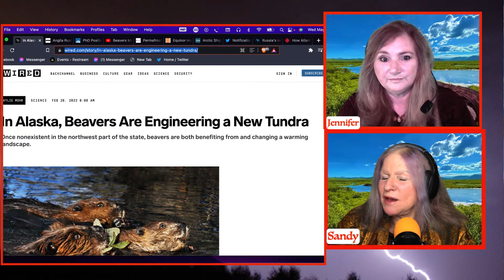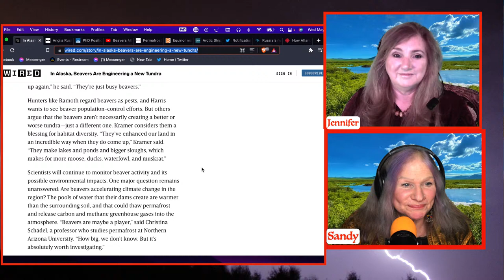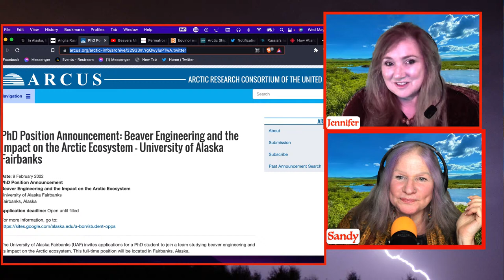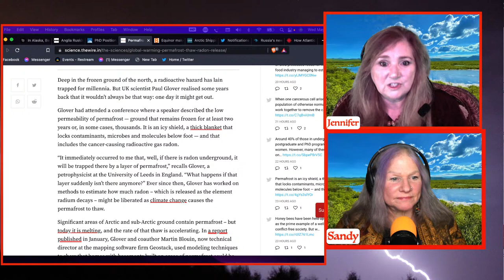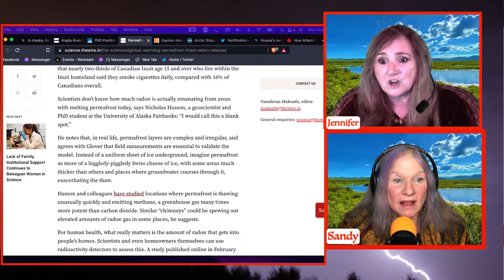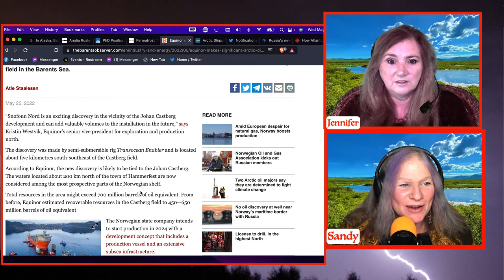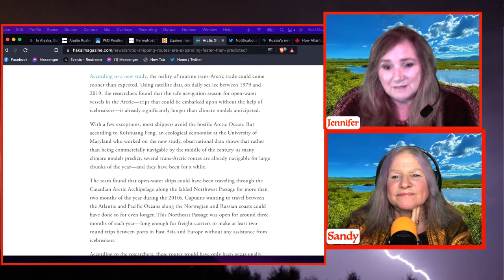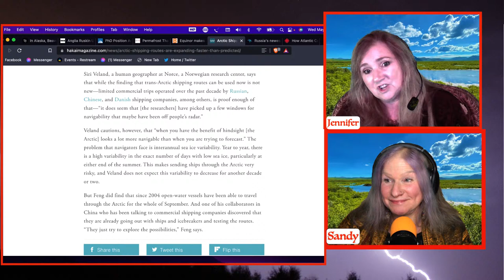Special Wednesday Arctic Edition- Jennifer Hynes & Sandy Schoelles- As the Biosphere Dissolves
Yes, we are having a time change due to the seasonal changes!  AS THE BIOSPHERE DISSOLVES - whats news in the Arctic, from beavers to permafrost and everything in between!
Thanks to the Generosity  of so many we can get a new computer to run the show with no fans and ice packs! ( :) ) LOVE YOU ALL!

VIDEO - Beavers Might Be Making Arctic Permafrost Thaw Faster